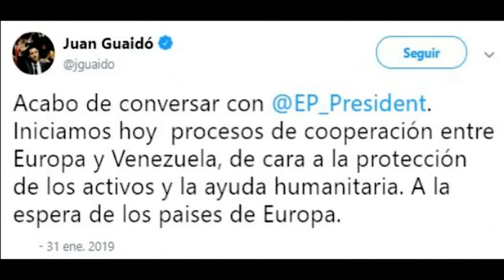ÚLTIMO MINUTO| JUAN GUAIDÓ ARRASA EN EL PARLAMENTO EUROPEO Y LO RECONOCEN LEGÍTIMAMENTE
El Parlamento Europeo (PE) reconoció este jueves a Juan Guaidócomo presidente interino legítimo de Venezuela, tras constatar que el presidente venezolano, Nicolás Maduro, “ha rechazado públicamente la posibilidad de celebrar nuevas elecciones presidenciales” tras el ultimátum de la Unión Europea. La votación no vinculante es un paso simbólico diseñado, según los legisladores, para mantener la presión sobre gobierno chavista.
Con 439 votos a favor, 104 en contra y 88 abstenciones la resolución pactada por el Partido Popular Europeo, los socialistas, liberales y conservadores ha sido aprobada este jueves al mediodía. El texto, que cuenta con el apoyo de más del 60% de la cámara, expresa el reconocimiento explícito a Guaidó y apoya “su hoja de ruta”.
Además, el Parlamento Europeo exige a los Estados miembros de la Unión Europea que también reconozcan a Guaidó “hasta que se convoquen nuevas elecciones presidenciales libres, transparentes y creíbles para restaurar la democracia”.
La Cámara condenó también la detención de periodistas en Venezuela, entre ellos un equipo de la Agencia Efe, y reclamó su “liberación inmediata” en la misma moción. Las autoridades venezolanas arrestaron el miércoles al periodista español Gonzalo Domínguez Loeda, a la periodista colombiana Mauren Barriga Vargas y al fotógrafo colombiano Leonardo Muñoz, así como al conductor venezolano José Salas. Los tres periodistas y el conductor forman parte de un equipo de la Agencia Efe que viajó desde Bogotá para cubrir la crisis de Venezuela.
“Es un placer anunciar que el PE reconoce a Juan Guaidó como presidente legítimo de Venezuela. Es la primera institución europea en hacerlo, pedimos a los Estados miembros y la Comisión Europea que hagan lo mismo cuanto antes para tener una posición única y fuerte”, dijo ante el pleno el presidente del Parlamento Europeo, Antonio Tajani.
Tajani recordó en una rueda de prensa que él mismo es periodista de formación y afirmó que, además de compartir personalmente esta posición, es ya “la voz de todo el Parlamento, la voz oficial, que reconoce como presidente interino al presidente de la Asamblea Nacional y pide la liberación de los periodistas presos por el régimen del señor Maduro”.
El portavoz del PP en la Eurocámara, González Pons, reclamó en unas declaraciones a Efe la inmediata liberación de los siete periodistas detenidos y advirtió de que “lo primero que hacen los tiranos es apagar las cámaras, romper los bolígrafos y tapar los micrófonos”.
El eurodiputado de Podemos Miguel Urbán pidió igualmente la liberación de los reporteros y reclamó “respeto” para su trabajo, que consideró “un pilar fundamental de la democracia”, dijo a Efe. ”Estamos viendo, por desgracia, como demasiados socios europeos están secuestrando o deteniendo a periodistas y nadie dice nada. Nosotros lo decimos en cualquier circunstancia y con cualquier gobierno”, afirmó.
La eurodiputada liberal Beatriz Becerra, también vicepresidenta de la comisión del PE de Derechos Humanos, señaló por su parte a Efe que se trata de “la típica reacción de un régimen acorralado”, pues “ya no solo detiene y tortura a niños, sino que por supuesto persigue a periodistas, que son los que están lanzando al mundo la información adecuada de lo que está pasando de verdad”.